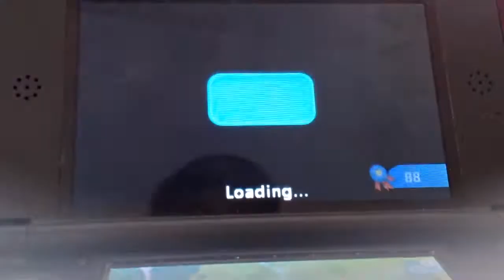Horses 3D Imagine Champion Rider - We Have New Teammates! (Part 14)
Horses 3D, also know as Imagine Champion Rider for Nintendo 3DS.